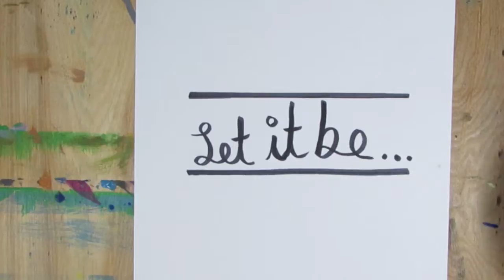Inktober Day 14, Breaking Away From the Prompts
So far this month I have been doing the inktober prompts but today I decided to just do nothing in particular. Sometimes it's nice to simply kick back take a deep breath and enjoy some unplanned doodling.